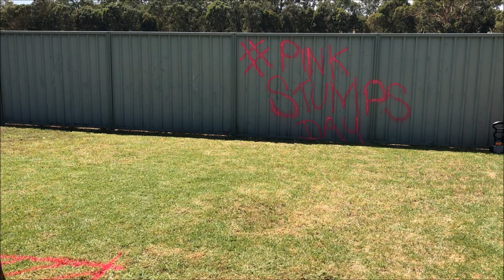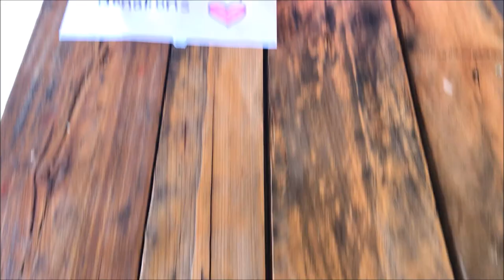MCGRATH FOUNDATION | PINK STUMPS DAY 2017 | SET UP MINI VLOG 4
My birthday was February 18th but more importantly it was PINK STUMPS DAY

Pink Stumps Day is a day for people everywhere to get together, play some cricket and raise money for the McGrath Foundation.
The McGrath Foundation raises money to place specialist McGrath Breast Care Nurses wherever they're needed, and make breast health understanding a priority. The McGrath Foundation aims to make life that little bit easier for individuals and families experiencing breast cancer.

I held a PINK STUMPS DAY for my birthday with friends and family. We had an awesome day and raised some great money for the McGrath Foundation.

I have put together this mini vlog to show what we had set up for the day to enjoy a great family day of cricket for a great cause.
It is only mini as I only filmed a little during set up :)

MUCH LOVE
xoxox